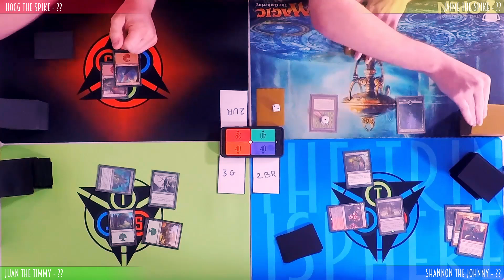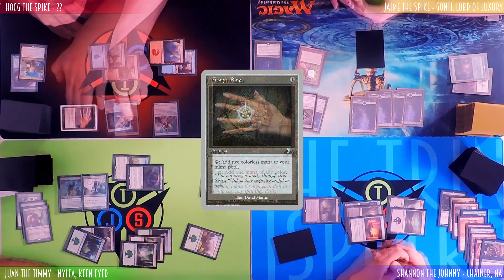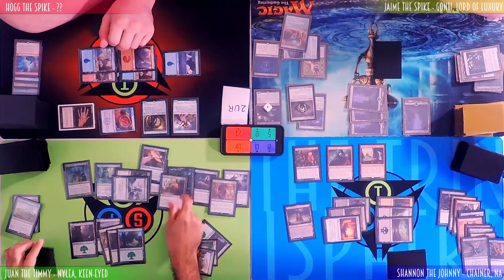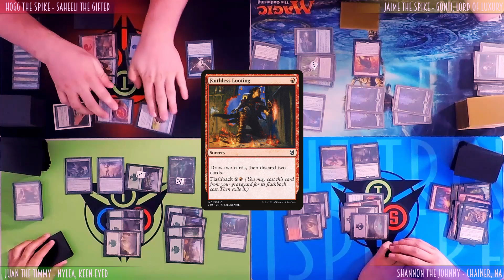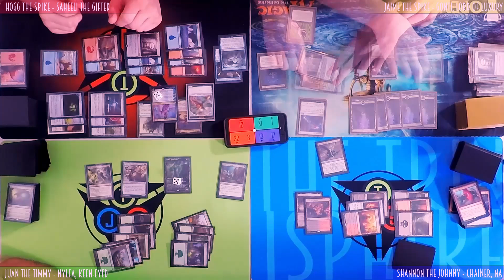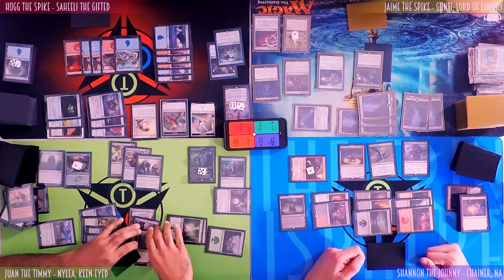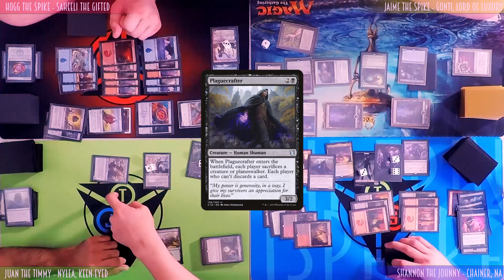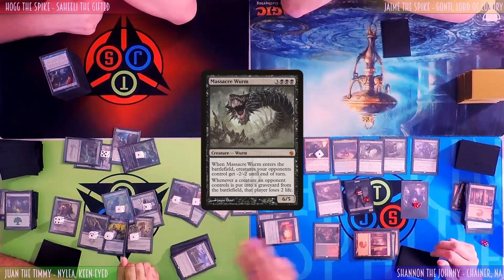?? vs ?? vs ?? vs ?? | Trinisphere Plays | MTG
Our cEDH playing friend Jaime has brewed us some casual-competitive 75% + decks each targeted towards our profiles - One for Timmy, one for Johnny, and one for Spike.  We worked together to create a deck for Jaime and we all sat down to play a game not knowing who our commanders are and what our decks do!

Unfortunately the gameplay audio was messed up, so we had Shannon narrate this gameplay and shortened it down for your quick-viewing pleasure.

Check out Jaime's Decks Extravaganza!